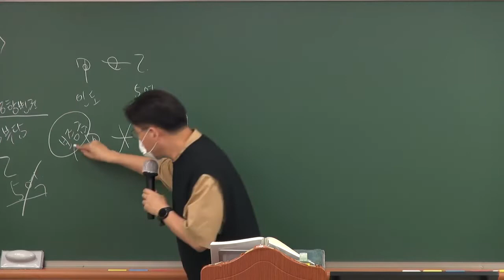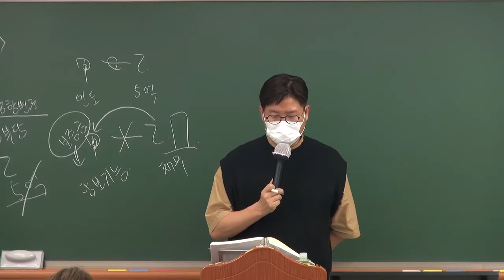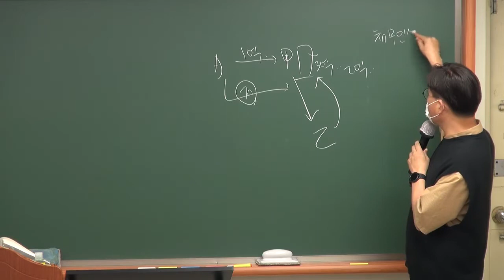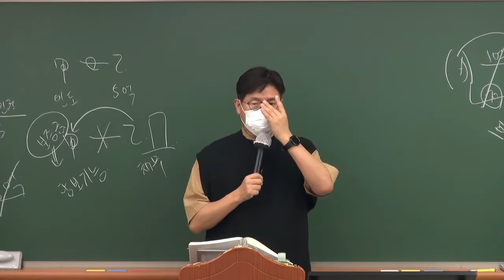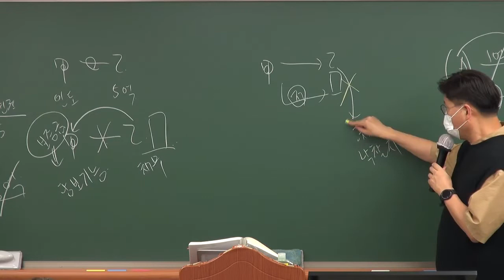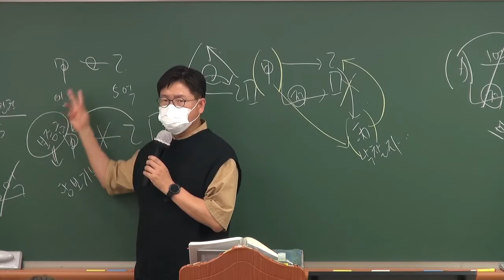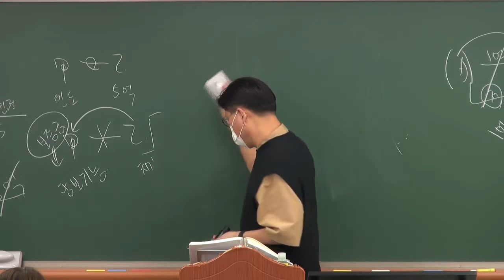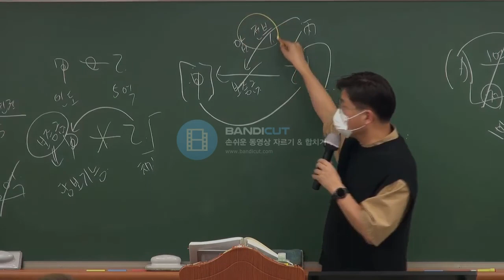[법원승진]법원승진 민법 기본기 다지기2(신정운 법무사)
합격의 법학원 법원승진 동영상 정보는 아래와 같습니다. 법원사무관승진시험 준비에 잘 활용하시기 바랍니다.

법원사무관승진시험 합격은 객관식에서 어느 정도 이상의 점수를 받아야 합니다. 객관식 100문항 중 85개 정도는 받아야 합니다.

주관식에서 좋은 점수를 받으면 좋지만 이는 너무 불안하므로 객관식에서 최대한 많은 점수를 확보하는 것이 중요합니다.

이 점 인지하셔서 객관식 점수를 확실하게 받을 수 있도록 하시기 바랍니다.

이 동영상은 민법 기본기를 다지는 동영상 중 일부입니다.
진행은 합격의 법학원 신정운 법무사님이 진행했습니다.

열심히 하셔서 좋은 결과 있기를 바랍니다.